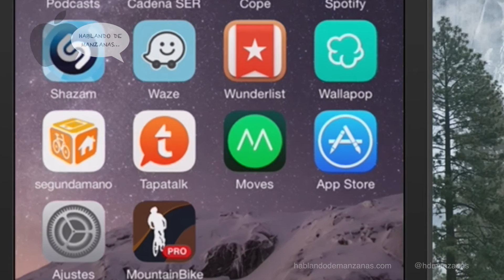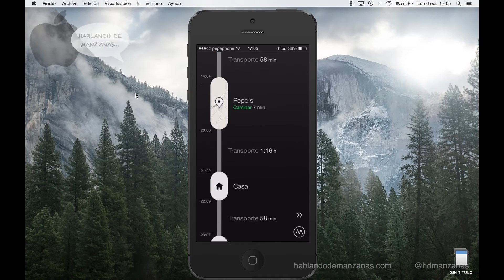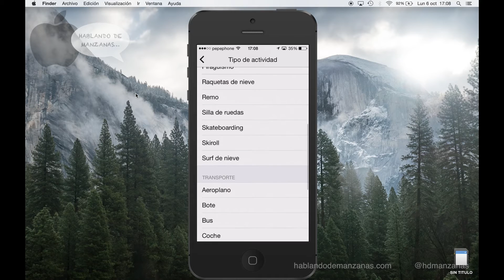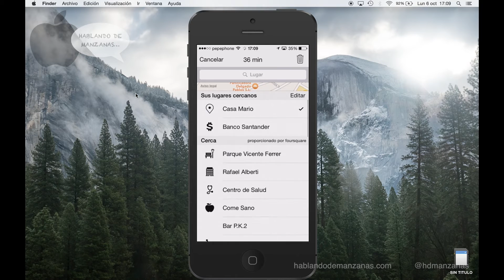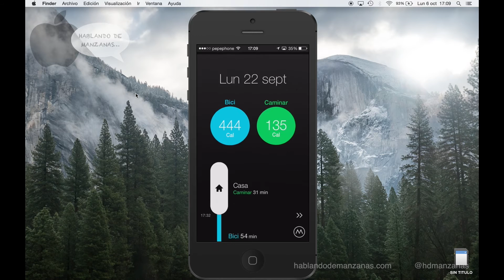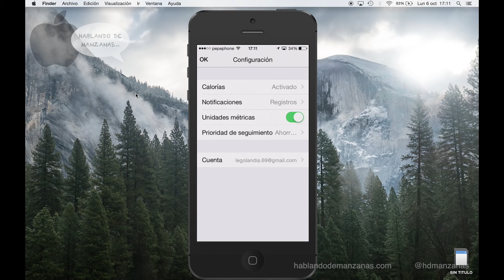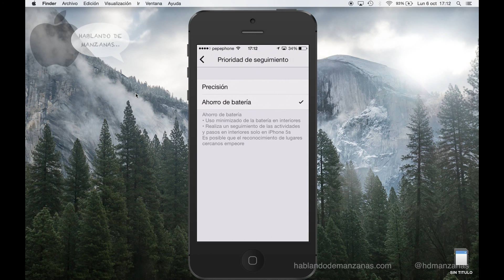Probamos la aplicación Moves en un iPhone 6 gracias al chip de movimiento M8, ¡es brutal!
Analizamos la aplicación Moves para iOS, está especialmente diseñada para funcionar junto al coprocesador de movimiento del iPhone y del iPad (M8, M7...).

La aplicación irá controlando en todo momento nuestros pasos, distancia recorrida y la velocidad media que hemos llevado en los desplazamiento para indicarnos si hemos ido corriendo, en bici, andando y así poder realizar un mapa con toda nuestra actividad diaria. Además se etiquetarán los lugares donde hemos estado automáticamente como negocios, tiendas, casa, trabajo... de tal forma que podemos ver donde hemos estado días pasados.

Una genial aplicación que además es gratuita.